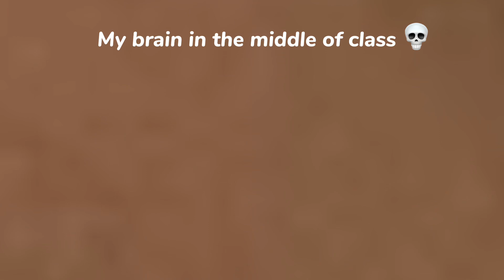My brain in class 💀